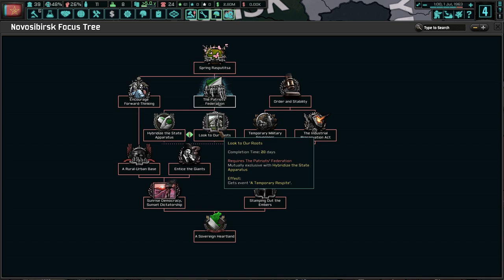Central Siberia Will Be Ours! Hearts of Iron 4 - TNO: Last Days Of Europe: PRC (Russian) #2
The PRC is a shell of the former Soviet Union. Despite our advancement of helicopter technology, we still remain industrially challenged and behind. No matter what, we will advance the cause of socialism and take back our USSR!